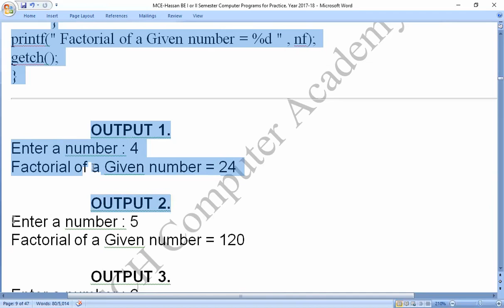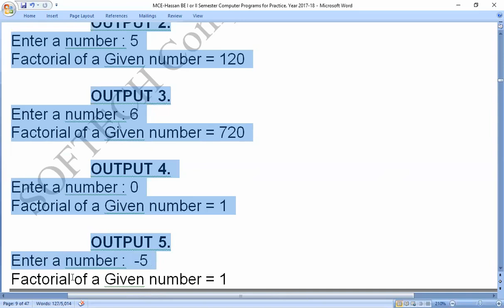MCE Practice C Program 9 : Factorial of a number : by SOFTECH_COMPUTER_ACADEMY_HASSAN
C-program : Factorial of a number : by

Coding_by_C-_Program,
Coding_in_C-_Program,

C_Program_to_find_To Factorial of a number,
C_Program_to_find_To Factorial,